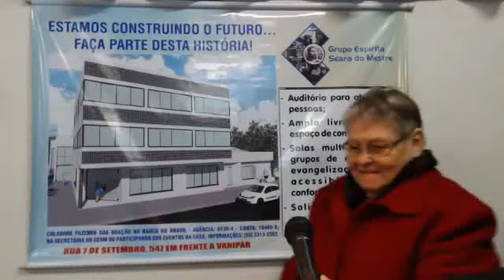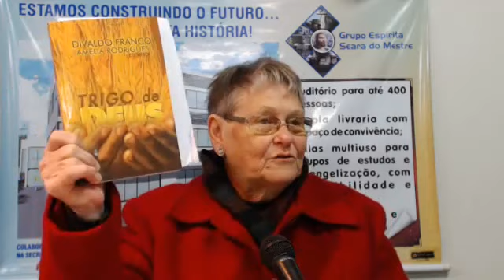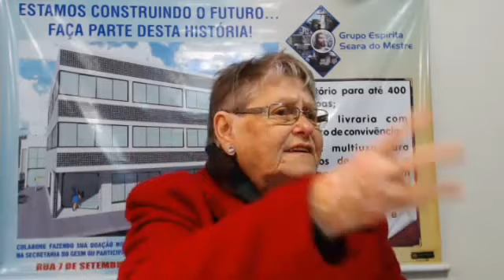13/08/2013 - A BONDADE É IRRESISTÍVEL - Eny Prado